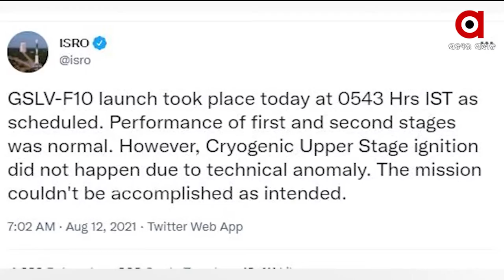ଇସ୍ରୋର ପୃଥିବୀ ପର୍ଯ୍ୟବେକ୍ଷଣ ଉପଗ୍ରହ ‘EOS-03’ ଉତକ୍ଷେପଣ ଅସଫଳ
ଭାରତୀୟ ମହାକାଣ ଗବେଷଣା କେନ୍ଦ୍ର ଇସ୍ରୋର ପୃଥିବୀ ପର୍ଯ୍ୟବେକ୍ଷଣ ଉପଗ୍ରହ ‘EOS-03’ ଉତକ୍ଷେପଣ ଅସଫଳ । ଶ୍ରୀହାରିକୋଟା ସ୍ଥିତ ସତୀଶ ଧାୱନ ମହାକାଶ କେନ୍ଦ୍ରରୁ ଉତକ୍ଷେପଣ ପରେ ସ୍ୟାଟେଲାଇଟ୍‌ ଦୁଇଟି ପର୍ଯ୍ୟାୟ ସଫଳତା ହାସଲ କରିଥିଲା ।